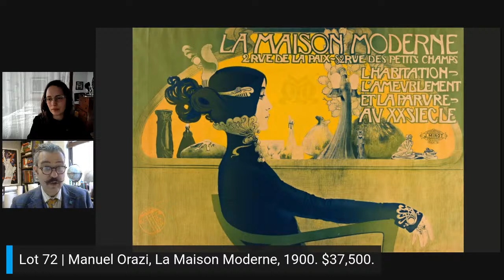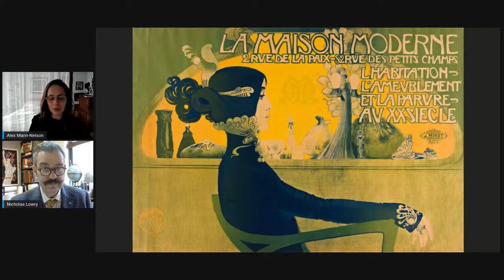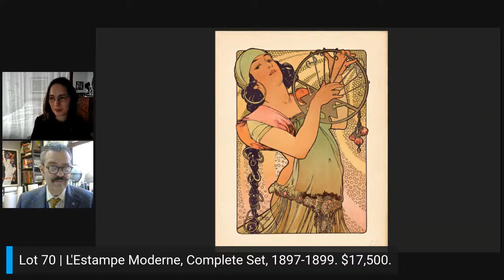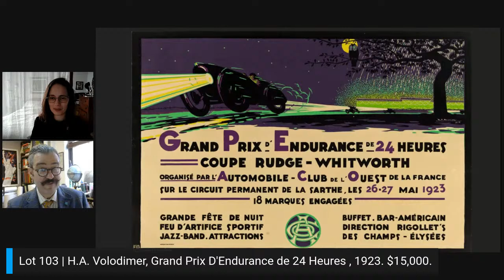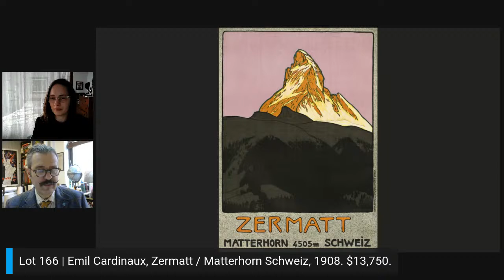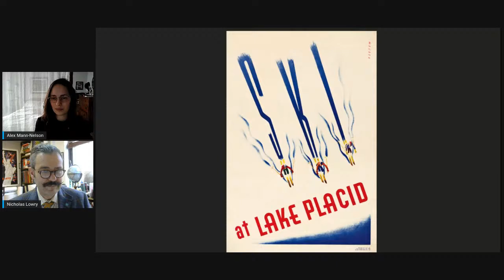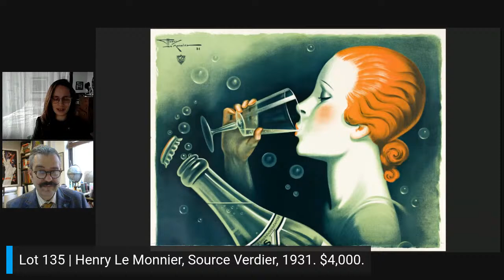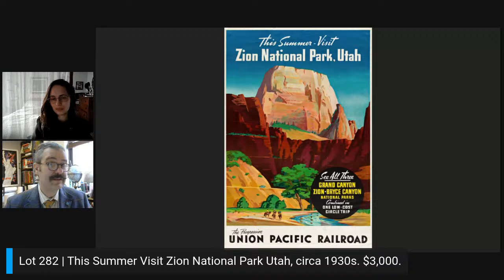Records & Results: A Vintage Posters Auction Day Recap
Broadcast Live February 26, 2021.
Swann Galleries President, Nicholas D. Lowry, and CMO, Alex Nelson, discuss the results of the house's February 18, 2021 auction of Vintage Posters.